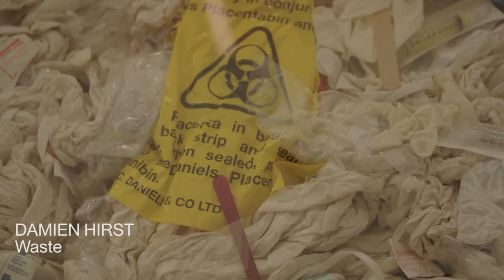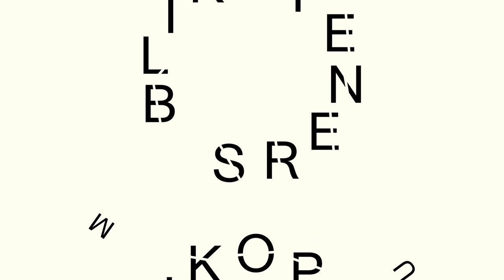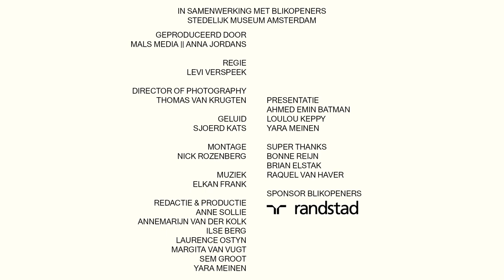What The Art?! - Bonne Reijn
What The Art?! is een serie gemaakt door de Blikopeners, de jongste medewerkers van het Stedelijk Museum Amsterdam. Deze keer spreekt Loulou af met modeontwerper Bonne Reijn.